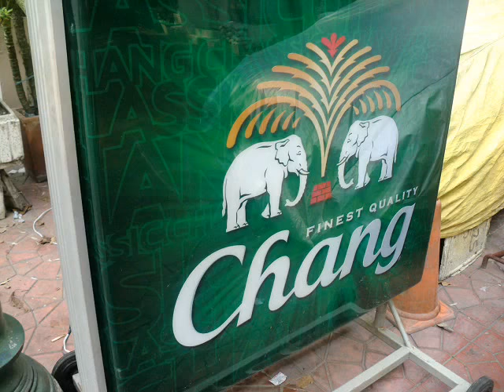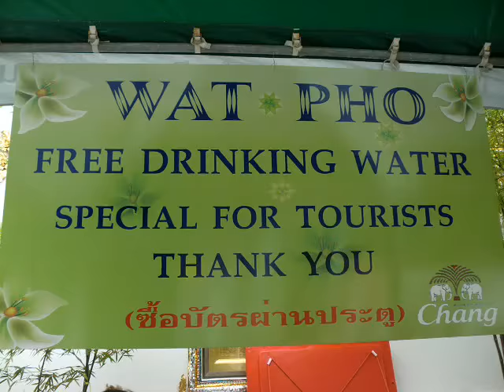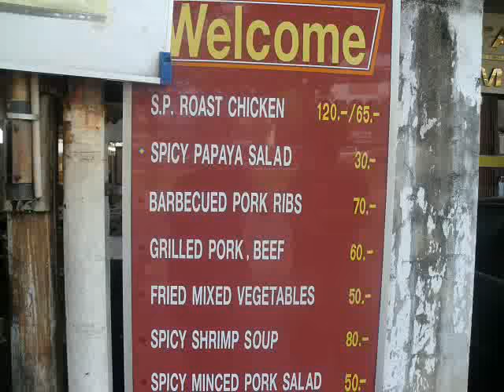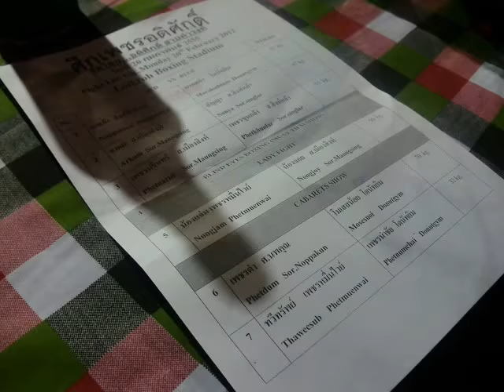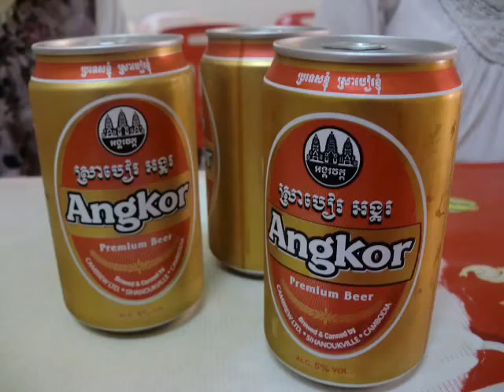rainman 2012 旅 シャンバラまつり タイ カンボジア「一休歌姫恋物語」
rainman 2012 旅動画

「一休歌姫恋物語」
アルバム「monsoon jam」より